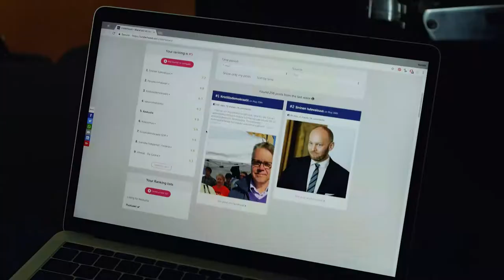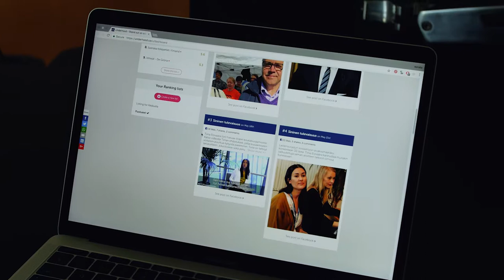The Centre Party of Finland – Underhood helping democracy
Sonja Huttunen, policy officer for The Centre Party of Finland – Keskusta describes how Underhood helps them to be more interactive with the people. Already half of Finland's Parliament uses Underhood to improve their presence on social.